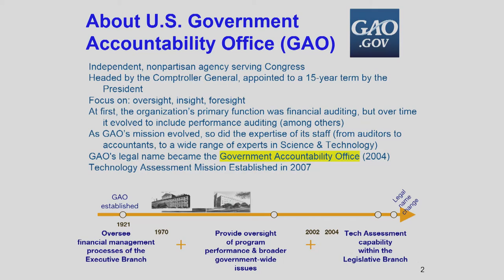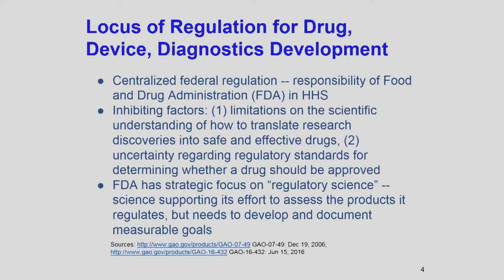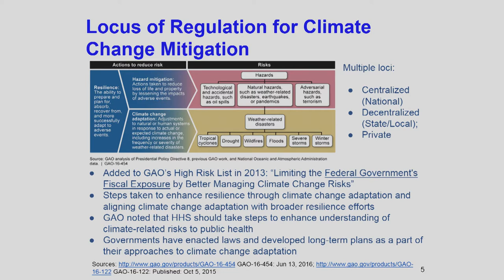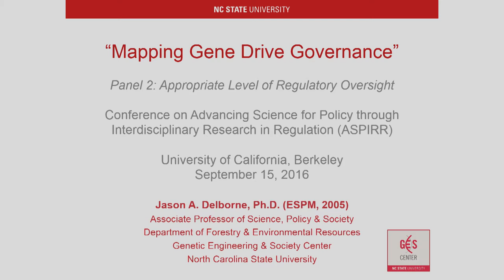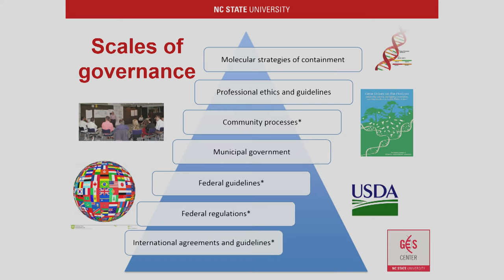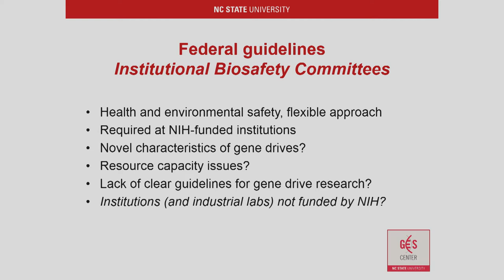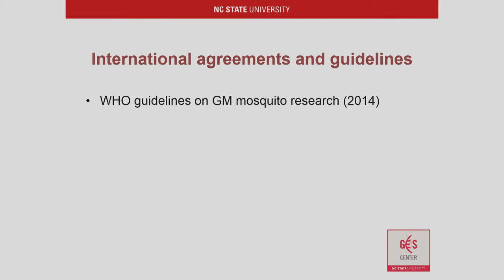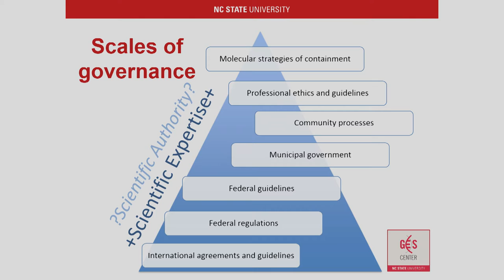Panel 2: Appropriate Level of Regulatory Oversight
Science in policy and regulation presents an interesting challenge in a federal system of government. On the one hand, we view scientific knowledge as immutable across political boundaries and indifferent to hierarchy of political jurisdiction. The scientific understanding of the impact of fracking on the environment, the utility of a new medical therapeutic or the risk of nanoparticle accumulation in the body transcends national, state or local government jurisdictional boundaries. One the other hand, our federal system celebrates diversity of opinion and regulatory experimentation based on that diversity. Under circumstances of genuine uncertainty, and in contexts of geographically constrained impact, this diversity of opinion may generate not only a Brandeisian laboratory of democracy, but laboratories of scientific discovery. However, when impacts cannot be readily contained, when should or can local diversity of opinion and belief outweigh a collective decision at a national, or even state, level?